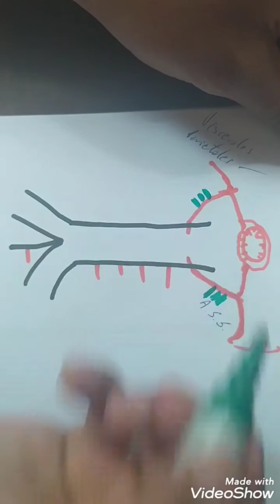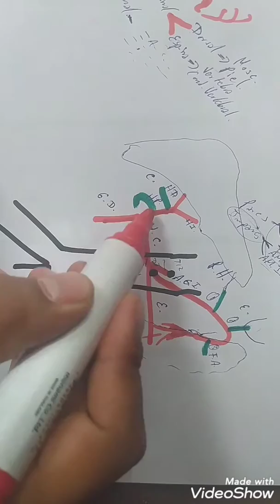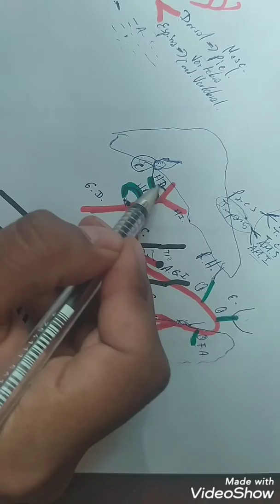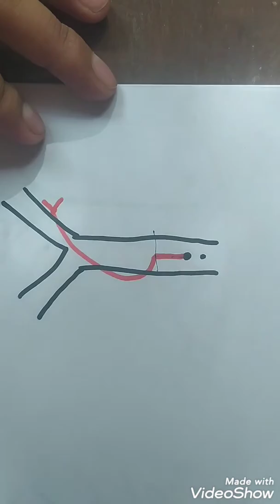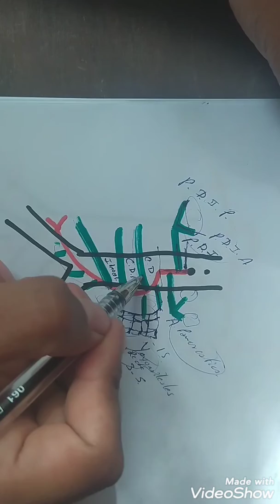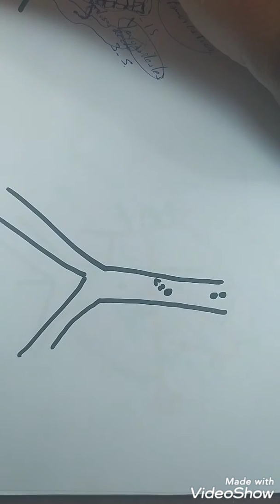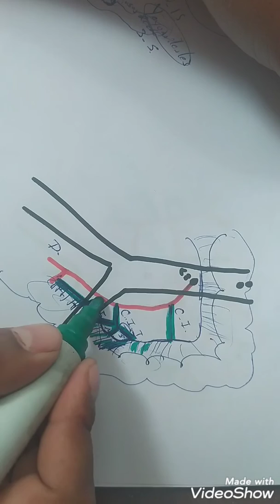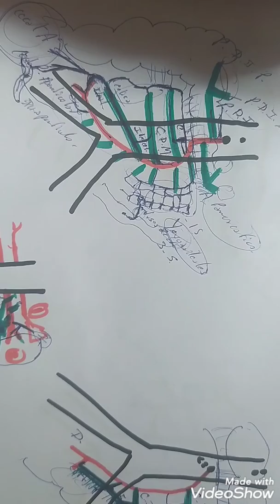WwW colaterales aorta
Aorta